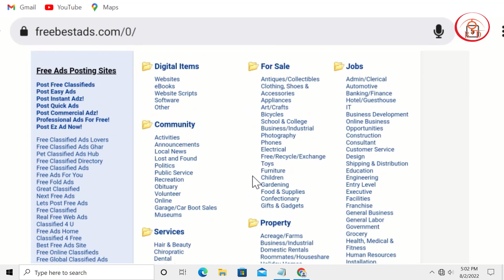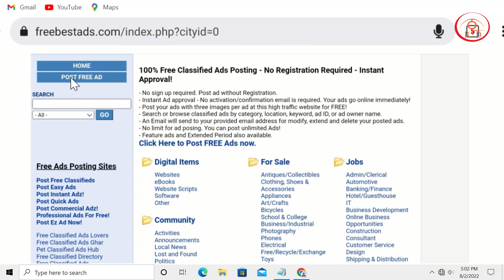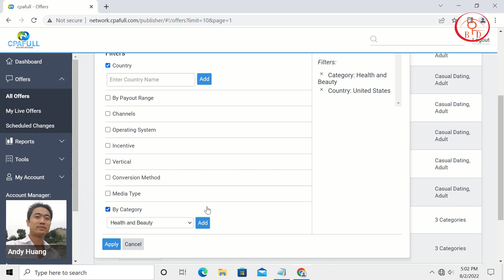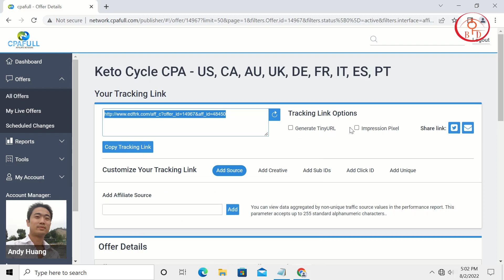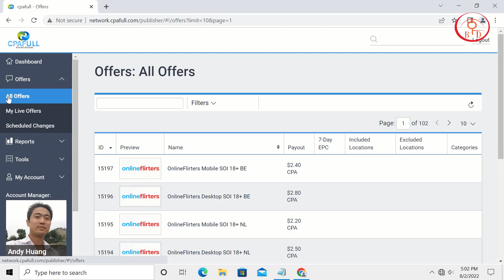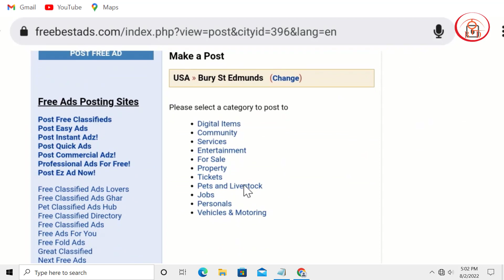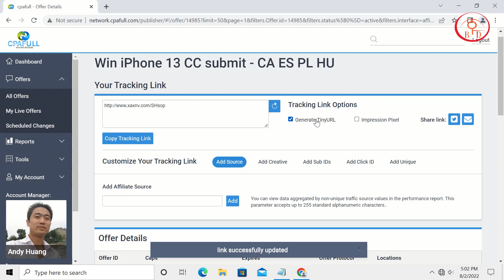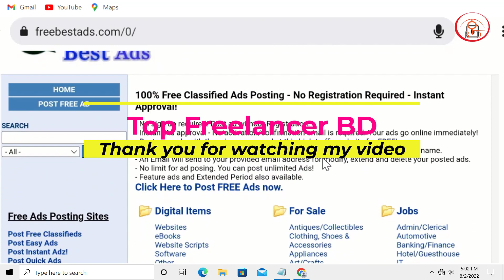Unlimited USA free traffic source for CPA & affiliate Marketing Bangla tutorial 2022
Now we know what CPA marketing:

The full form of CPA is Cost pur Action.In other words,CPA marketing is any action that anyone takes through your link.What steps can be to submit an email.Or submit a phone number, Again, zip code may be submitted,Or downloading something,Or go to a link and join,Installing apps,And informing people about any product.If you can get these things done Spends a certain amount of money and others